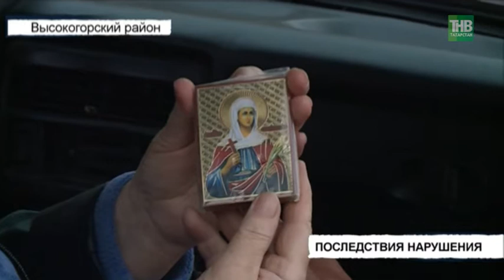Мгновенное наказание за нарушение правил дорожного движения - ТНВ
Сегодня днем в Высокогорском районе водитель Газели решил развернуться через двойную сплошную линию. Но закончить задуманное не успел - в него врезалась Нива, водитель которой не ожидал подобного маневра, не успел остановиться.

Таяну ноктасы. В эфире: пн, вт, ср, чт - 19:00

7 дней. В эфире: вс - 19:30, 21:30

Координаты:
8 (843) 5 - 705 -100